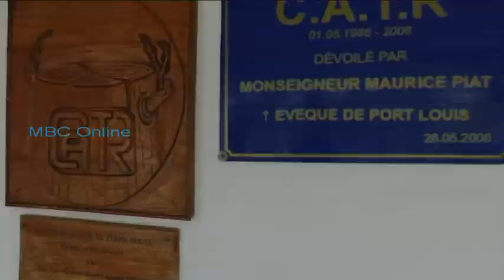Faya Vibes daté 12 Janvier 2020